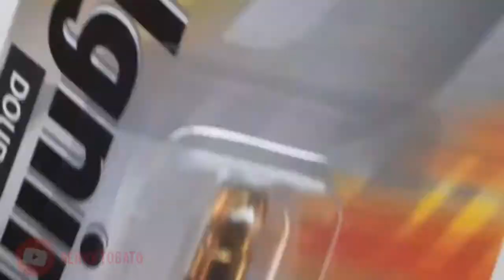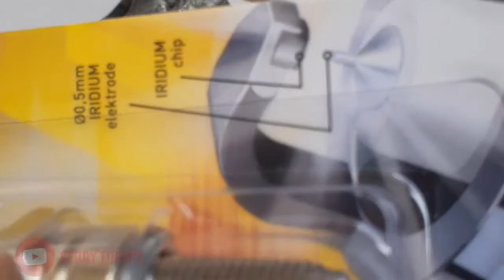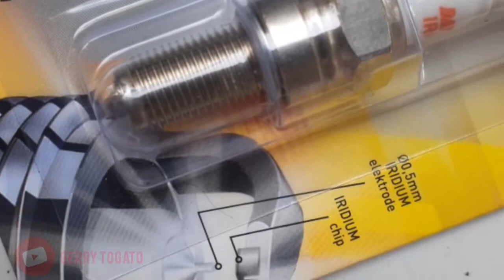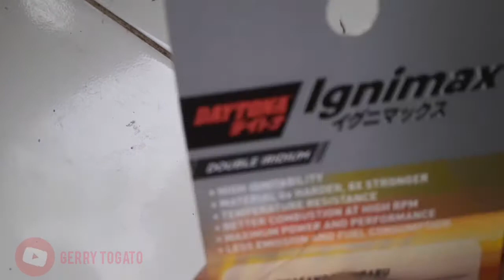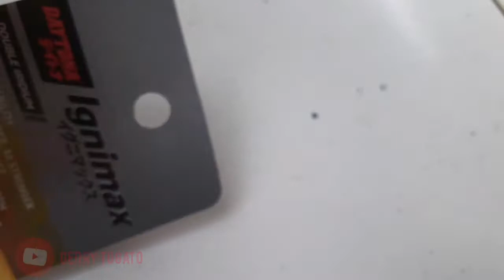Review busi standard vs busi double iridium di motor Jupiter MX New boreup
Kita review penggunaan busi standard dgn busi double iridium di motor jupiter mx new yg sudah di boreup 177 cc, checked doottttt.